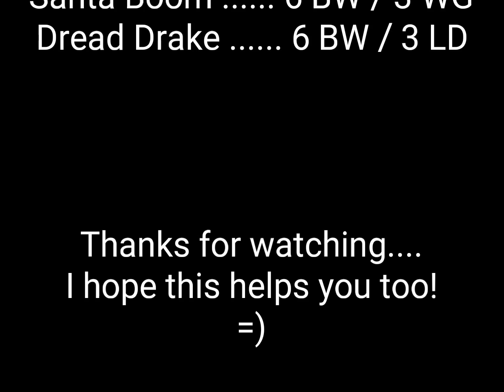Castle Clash: Insane Dungeon 3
We beat of all Insane Dungeon 3 and 3 flame 3-10.

Timestamps:
3-1   0:00  ●  3-2   0:43  ●  3-3   1:16  ●  3-4   2:14  ●  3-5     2:47  ●  3-6   3:29  ●  3-7   4:37  ●  3-8   5:15  ●  3-9   5:47  ●  3-10   6:27

Letter Box - Hey Sailor
Ethan Meixsell - Sea of Sand
Silent Partner - Beat Down

☆☆☆☆☆SOCIAL MEDIA☆☆☆☆☆

Donate a small contribution for better content, private, and pre released videos!

☆☆☆☆☆PARTNERSHIP☆☆☆☆☆

Earn free GEMS and Gift Cards!

Castle Clash is a game created by I Got Games (IGG) or IGG.com and released September 12th, 2013 . Build and battle your way to glory in Castle Clash! With over 100 million clashers worldwide, the heat is on in the most addictive game ever! In a brilliant mix of fast-paced strategy and exciting combat, Castle Clash is a game of epic proportions! Hire legions of powerful Heroes and lead an army of mythical creatures, big and small. Fight to the top and become the world’s greatest Warlord. Your empire is as strong as your creativity! Now available in French, German, Spanish, Italian, Russian, Chinese, Japanese, Korean, Thai, Indonesian, and many more to come.